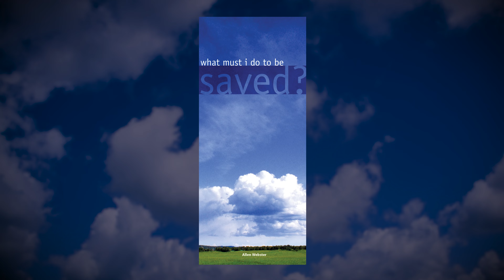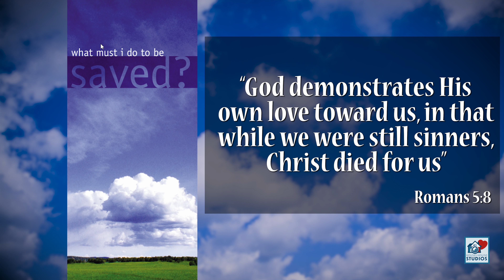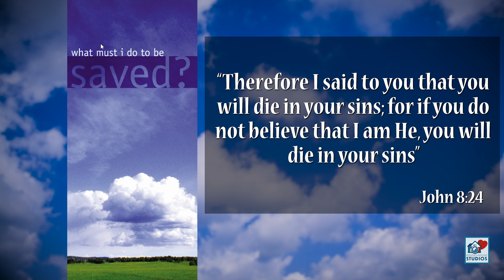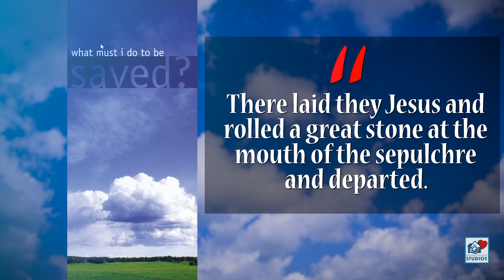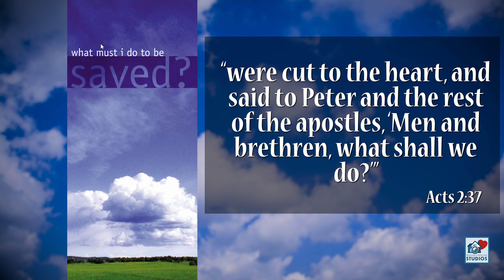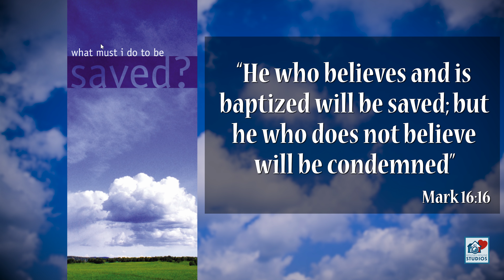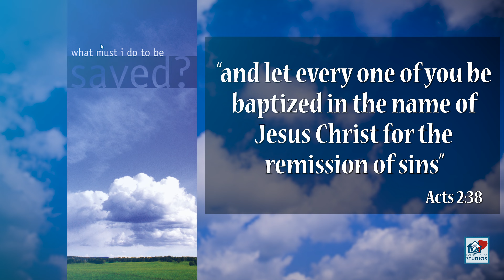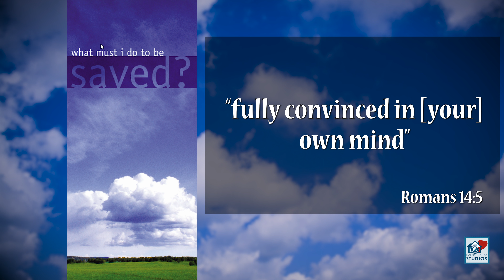What Must I Do To Be Saved?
This is a tract that was written by Allen Webster and recorded for video by David Smith.